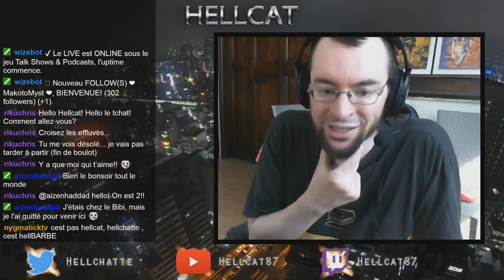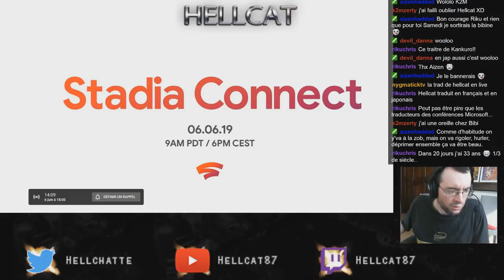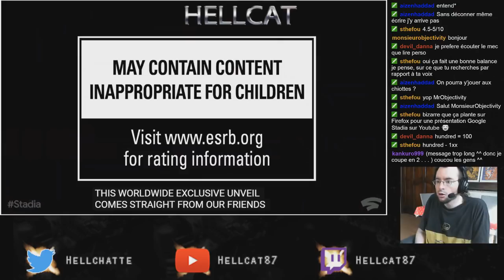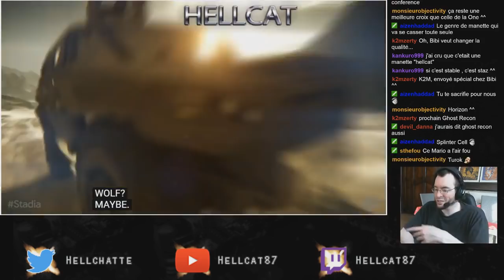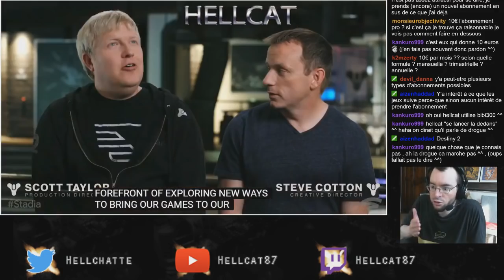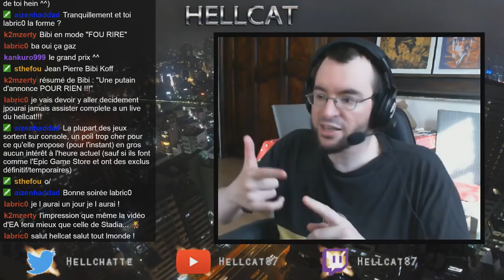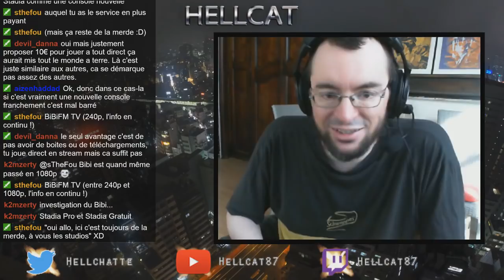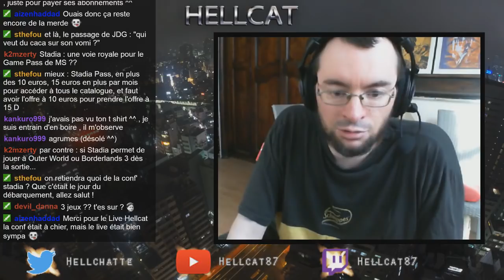Rediff Live Conférence Google Stadia Connect - 06/06/2019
Nul Stannah, nul, nul, nul ? En tout cas, seulement 1 jour après le Nintendo Direct sur Pokémon, j'ai décidé de couvrir aussi ce "Stadia Direct" qui fonctionne sur le même principe finalement, et autant dire que la mort des consoles, c'est pas pour tout de suite.